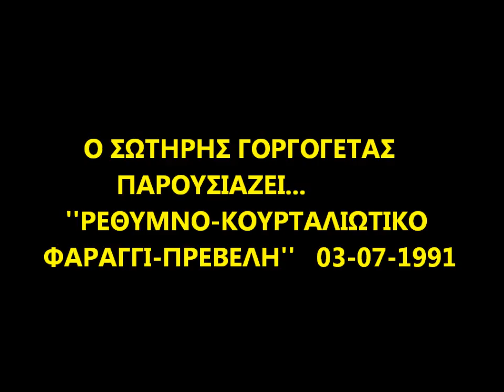ΡΕΘΥΜΝΟ-ΚΟΥΡΤΑΛΙΩΤΙΚΟ ΦΑΡΑΓΓΙ-ΠΡΕΒΕΛΗ-1991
VIDEO ΤΟΥ ΣΩΤΗΡΗ ΓΟΡΓΟΓΕΤΑ ΑΠΟ ΤΟ ΡΕΘΥΜΝΟ, ΚΟΥΡΤΑΛΙΩΤΙΚΟ ΦΑΡΑΓΓΙ ΚΑΙ ΠΑΡΑΛΙΑ ''ΠΡΕΒΕΛΗ''. 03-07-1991.